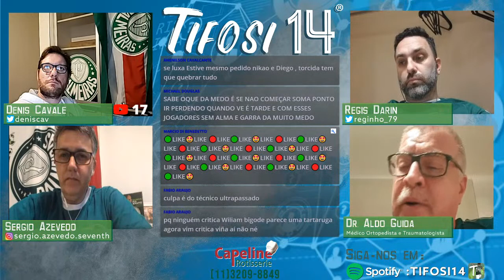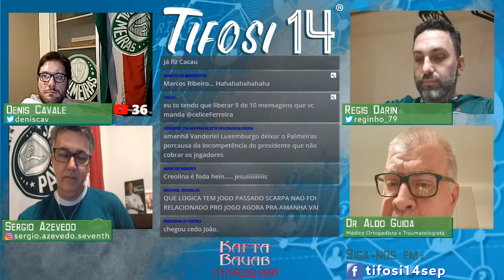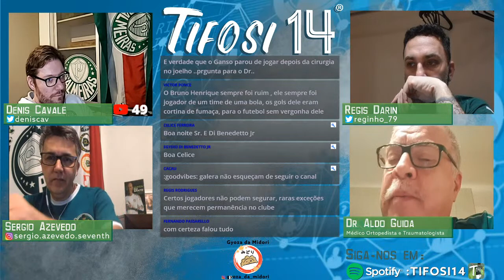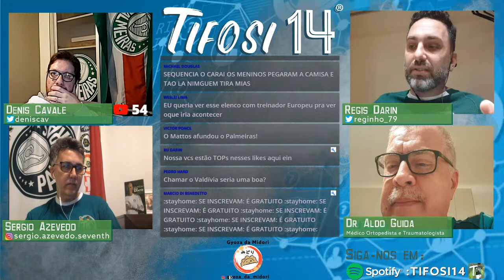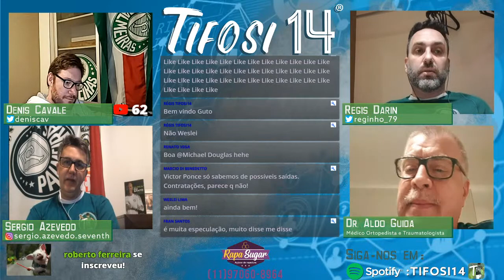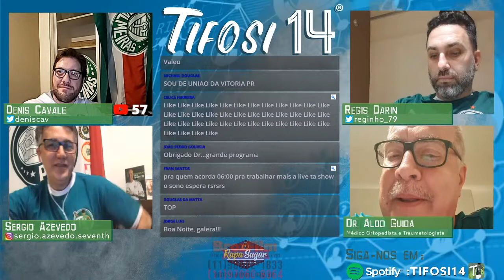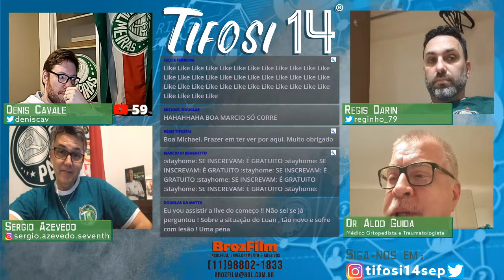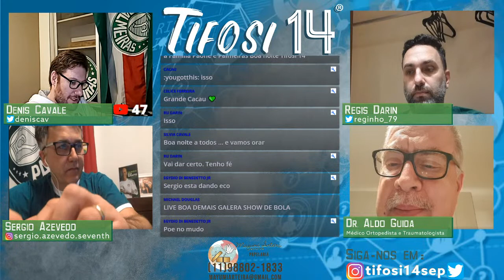TIfosi Ep 52 Parte 2 :Terça Verde do Tifoi14, com Dr. Aldo Guida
Receberemos no programa Terça Verde do Tifoi14, o Dr. Aldo Antonio Sylvio Miguel Guida:

- Médico Ortopedista e Traumatologista, ex-funcionário da Sociedade Esportiva Palmeiras, onde foi o responsável pelo departamento médico do clube. Sua carreira é dedicada à medicina esportiva, e se especializou na área de ortopedia e cirurgia de joelhos.
- Trabalhou no Palmeiras entre 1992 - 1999 e 2005 - ???.

Assuntos no vídeo:
- Conversa sobre o Departamento Médico do Palmeiras
- A má fase da equipe pós título paulista
- Deyverson se foi por empréstimo gratúito
- Propostas por Patrick de Paula

Venha com a gente!

 @AMICI 1914   @UMA PALESTRINA   @INSTA VERDE TV   @Verdão MVVC   @Verdão Sempre   @Web Rádio Verdão   @Web Rádio Porco   @Aqui é Parmera   @Visão AlviVerde
Assista também:
Especial AMICI 1914 & Custódio Dias